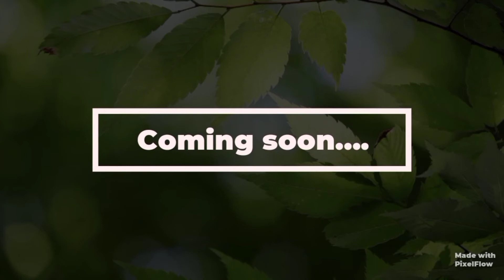journey to Mirik and soureni hills Lets observe( Trailer) || Uttarayan art || Bimal Bine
outdoor paintings and works at mirik and soureni of Darjeeling hills